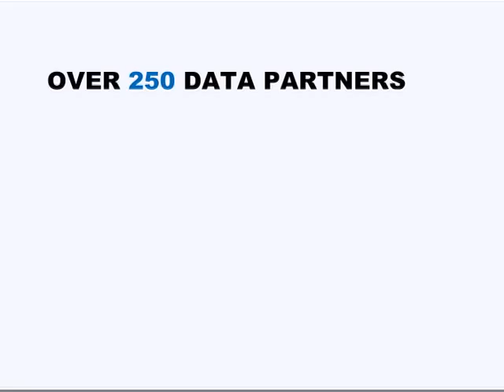OwnerIQ iMedia Video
On December 13th, the iMedia agency summit in AZ featured this video from targeted advertising sponsors OwnerIQ, Inc.

Consumers are what they own. There are many decision making factors that go into making a purchase including emotional connections and identifying with a brand.

YOU ARE WHAT YOU OWN!